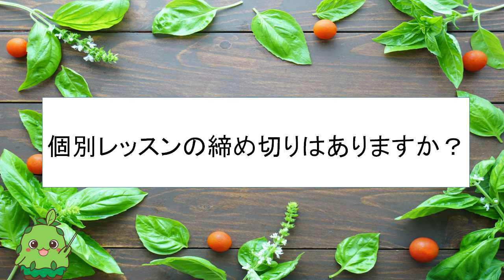【質問Vo2】個別レッスンの締め切りはありますか？